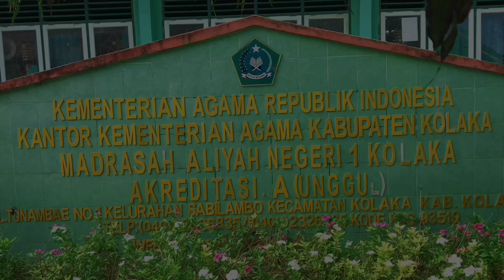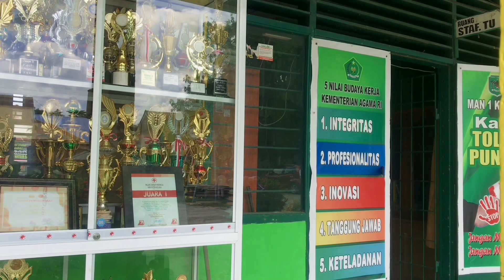Duta Moderasi Beragama | Duta Harmoni | MAN 1 Kolaka | Nur Hikmah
perkenalkan, saya Nur Hikmah seorang siswi yang duduk dibangku kelas XI  di MAN 1 Kolaka. Sebagai generasi milenial yang paham kebangsaan, penguatan rasa nasionalisme dan sikap toleransi sangat diperlukan guna mencegah maraknya paham radikal di lingkungan sekitar kita khususnya di sekolah.

Indonesia merupakan negara yang memiliki keragaman budaya, ras, suku bangsa, dan agama. Sehingga diperlukan moderasi beragama di dalamnya. Moderasi beragama dapat terwujud karena adanya toleransi antar umat beragama.  Saling Membantu tanpa membeda-bedakan antar sesama merupakan wujud sikap toleransi yang diterapkan di MAN 1 Kolaka.

Selain itu menerima dan menghargai pendapat orang lain merupakan salah satu sikap moderat yang telah diterapkan di lingkungan madrasah.

Oleh karena itu diperlukan penguatan moderasi beragama melalui forum yang bertujuan memperkuat nasionalisme dan menangkal radikalisme serta membekali generasi paham kebangsaan. Forum ini bernama Students National Integration Forum (SNIF) yang berarti, Forum Integrasi Kebangsaan Siswa.

Saya siap menjadi inisiator dan motivator muda moderasi beragama. Moderasi beragama, Satukan Indonesia.
SALAM TOLERANSI.

Duta Harmoni : Nur Hikmah

Pembimbing:
Nurhidaya, S.Ag, MA
Erin Parastika,S.Pd